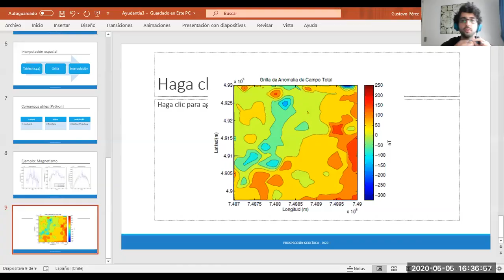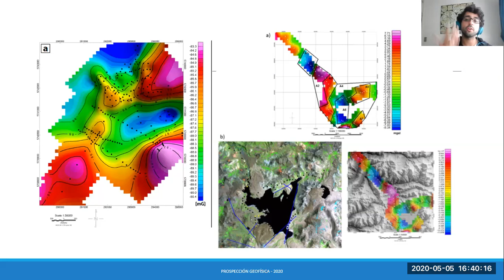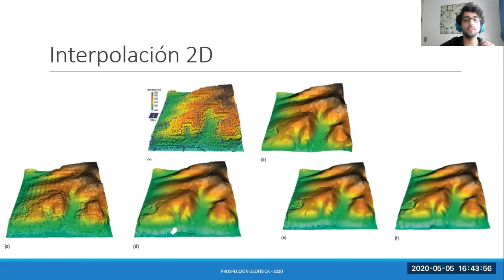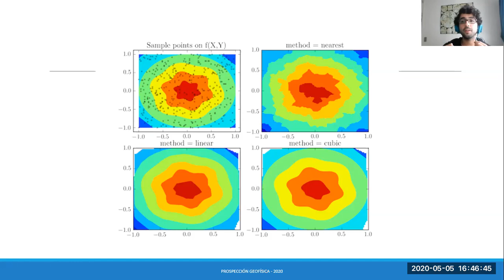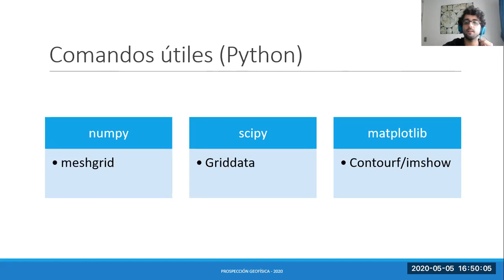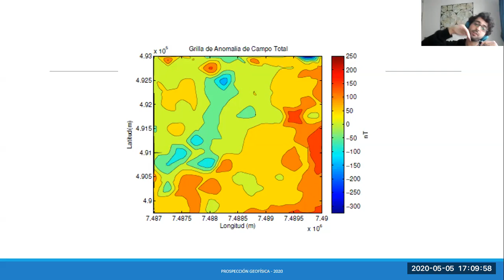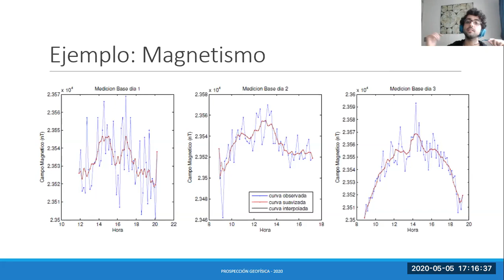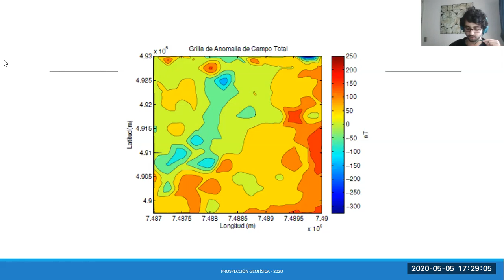ProspGeofisica_A3: Sobre grillas e interpolación y consultas LC1